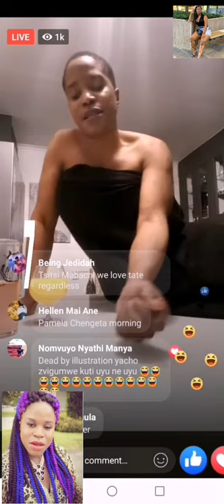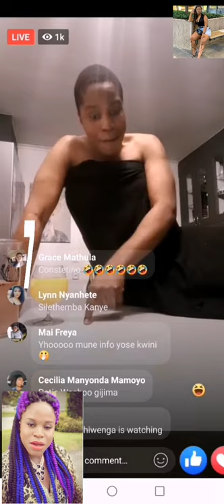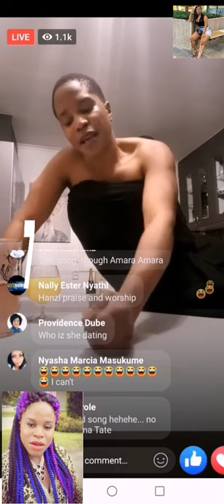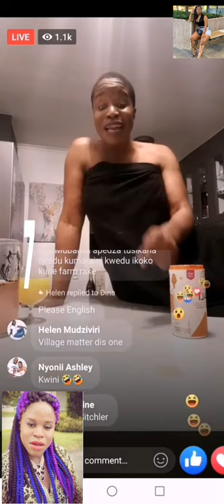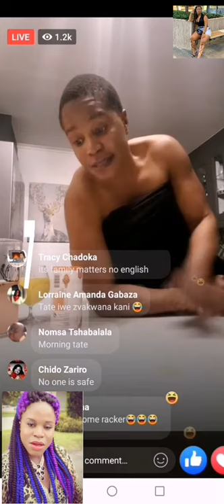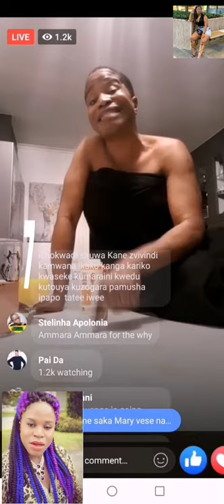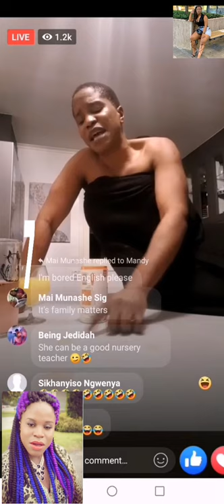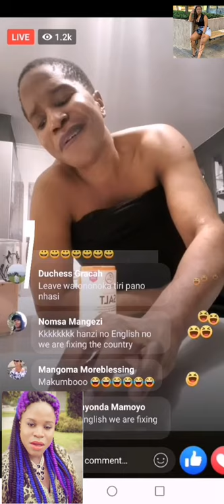Tatelicious Karigambe hanzi Amara anodanana naBaba Mary zviriko